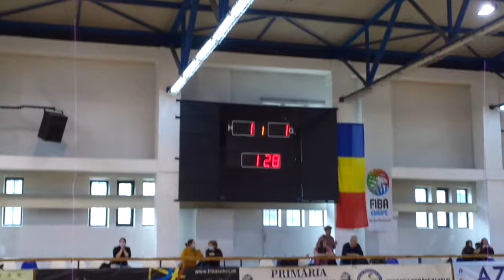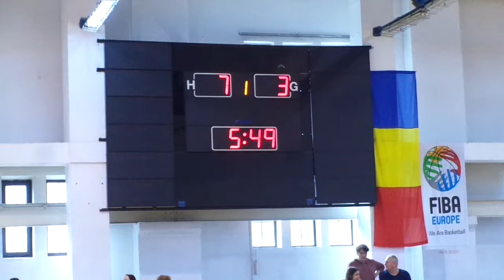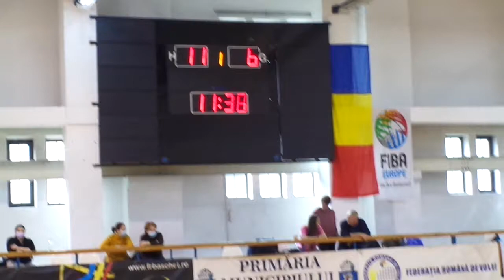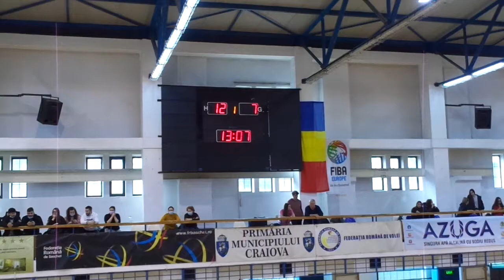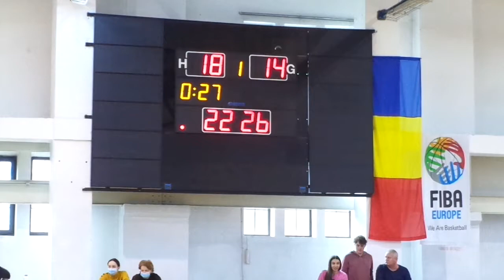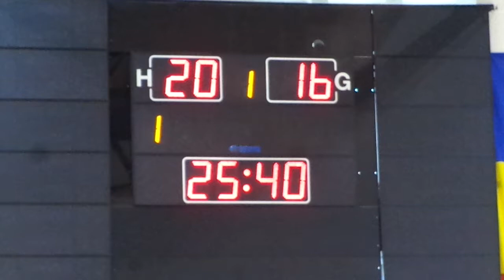Universitatea Craiova - UCB Targu Jiu 40-33 , L2 handbal , 26.02.2022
Universitatea Craiova - U.C.B. Targu Jiu 40-33 , Liga a II-a , handbal , 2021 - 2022